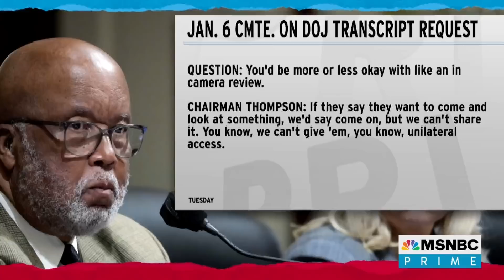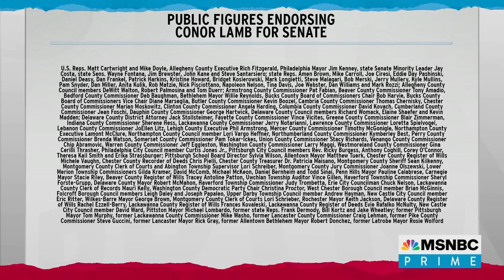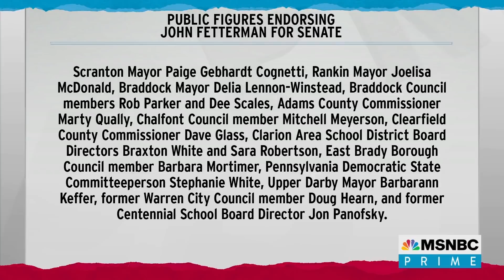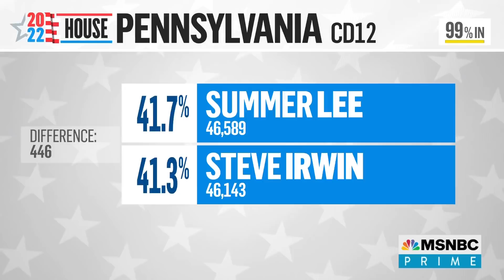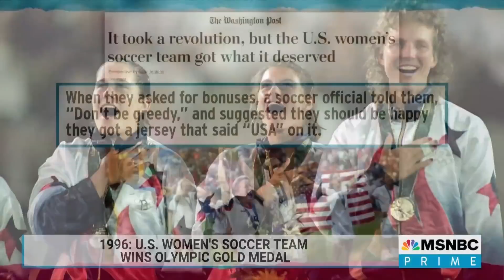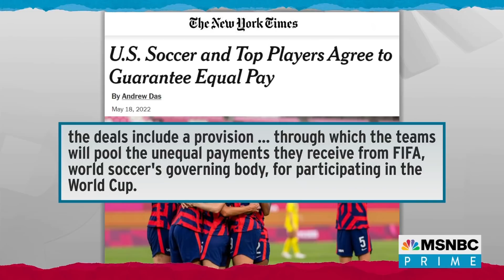Watch MSNBC Prime With Mehdi Hasan Highlights: May 18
Watch highlights from Wednesday's MSNBC Prime hour.